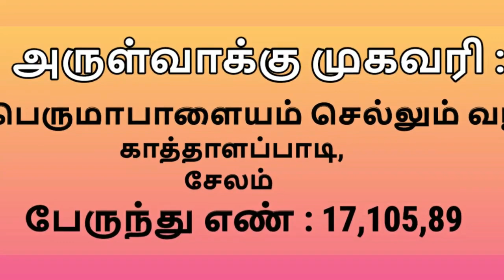2வருஷக்கு முன்னாடி வைத்த வேண்டுதலையை தவறாமல் செய்த பக்தர்😲🙏 | Sri Mathurakaliyamman Arulvakku